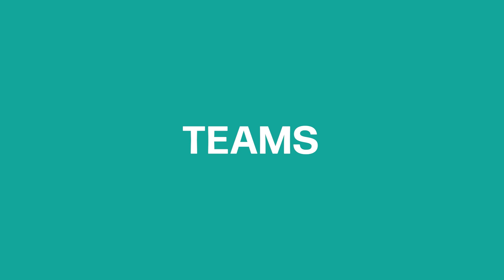GP Strategies + PDT Global Creating a Combined Force in Diversity, Equity and Inclusion (DE&I).